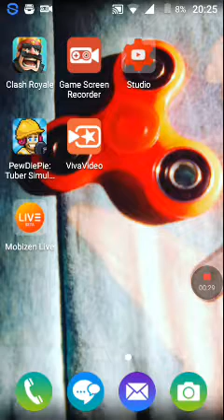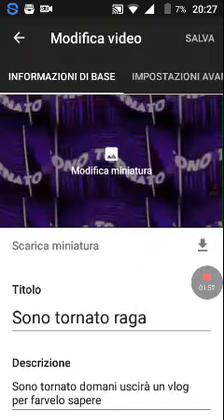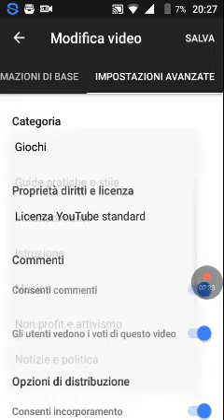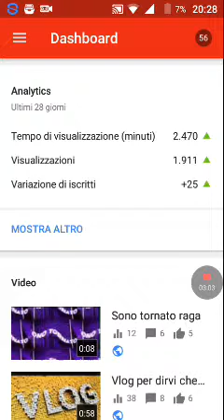Video toutorial come mettere le compertine ai video buona visione